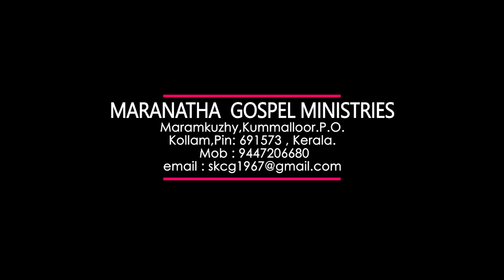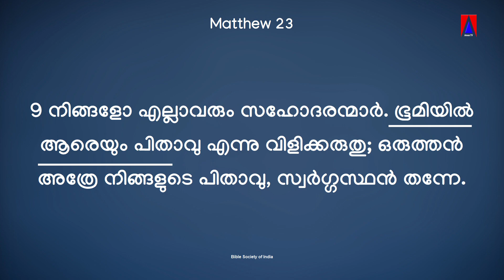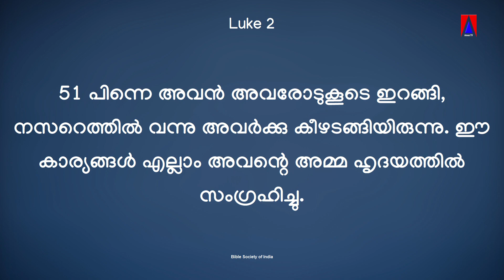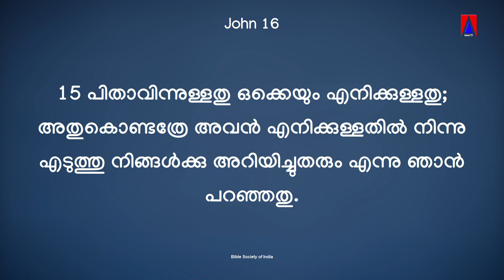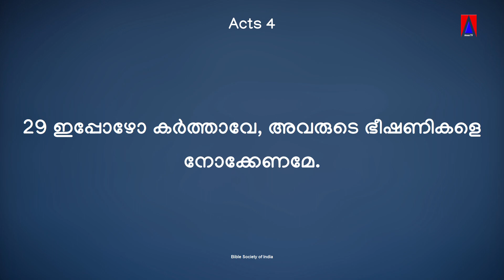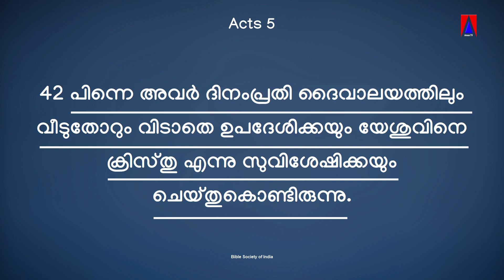ശിഷ്യത്വം 333 II ശിഷ്യത്വത്തിൻ്റെ അടിസ്ഥാനം II ഭാഗം 166 II Bro Sunil Kumar C G I Maranatha II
AMEN TV NETWORK
The Journey, Seeking Various Faces Of Evangelism
 Trivandrum,Kerala,
Video Shoot Edit Live Upload By Amen TV Network